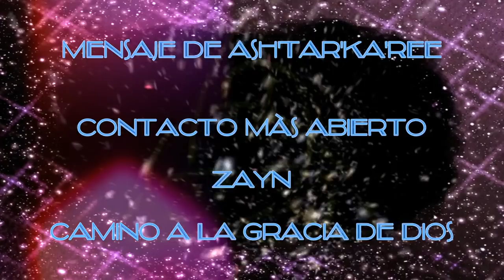MENSAJE del COMANDANTE Ash’Tar’Ka’Ree – CONTACTO más ABIERTO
Queridos míos:

Soy el Comandante Ash'Tar'Ka'Ree y los saludo desde la Nave Aurora.
• Estamos preparados y listos para hacer un contacto apropiado y más abierto con ustedes, porque eso es lo que les espera en este ahora.
• Nos daremos a conocer con un contacto más abierto, a aquellos de ustedes que están listos y dispuestos a reunirse con nosotros.
• Sabemos que hay muchos de ustedes que esperan ansiosamente nuestra llegada, pero sabemos que este arribo no será con el aterrizaje físico de nuestras Naves, al menos, todavía no.

Comenzaremos a ponernos en contacto con ustedes, a través de sus estados de sueño y a medida que avancemos en sus vidas diarias.
• Estamos Aquí y Ahora, a su alrededor, e incluso, algunos de ustedes pasan por delante de nosotros en las calles, sin darse cuenta de que nos han pasado por alto.
• Queridos, ahora estamos aquí, en gran número.
• Aquellos de ustedes, que están siendo preparados para este contacto, serán los encargados de aclimatarse a nuestra presencia.
• Luego serán quienes alisten a los demás, de la misma manera que ustedes mismos han sido preparados.

Queridos, para que ahora todo esté listo, los muchos anuncios que han estado esperando, deben ser revelados.
• La Verdad debe ser contada ahora, todo está listo para una gran revelación que sorprenderá a muchos.
• Dejen escapar ese gran suspiro, aquellos de ustedes, los buscadores de la Verdad, los Guerreros de lo que es correcto en la Luz y el Amor.
• Así será para que todos se unan, para ayudar a tranquilizar, para el entendimiento de estas Verdades por parte de los demás.
• Su bienestar mental se aliviará por completo, ya que esto provocará una liberación de todo aquello por lo que han estado luchando, dejará de ser un peso para sus hombros, ya que todo se dará a conocer.

Queridos míos, entonces, prepárense ahora, permanezcan firmes en la Luz, así todos realicen con facilidad, sus tareas para los demás.
• Queridos, en este momento estoy aquí, con ustedes, para ayudarlos a recordar el por qué están aquí, y qué es lo que deben hacer.
• Entre ustedes hay una conexión energética que tiene una finalidad y ese propósito es ayudar en la creación de las Redes Etéricas que ahora se están fortaleciendo, onda tras onda, con la Energía Galáctica de la Fuente.
• Están ayudando a crear una Red de Luz, porque muchos de ustedes son los puntos de anclaje para sus respectivas áreas.
• Una vez que esté completamente activada, esta Red de Luz será algo magnífico de ver.

- Ahora es el momento, ya no hay que jugar con los oscuros, que deben ser tratados con rapidez.

- Ahora es el tiempo definitivo para Ser, como suelen decir, ellos están kaput, ya han tenido su momento.

- Por lo tanto, no se preocupen por lo que está ocurriendo en el mundo exterior, simplemente sepan que todo está bien, porque está siendo cuidado por la Justicia Divina, para la Tierra y sus pueblos.

Queridos, anclen la Luz, siendo los puntos focales para sus zonas.
• Comiencen a hacer esto con visualizaciones, que nosotros estamos aquí para ayudarlos.
• Queridos, hay mucho que hacer, así que estén listos, porque el momento es ahora.
• Soy Ash'Tar'Ka'Ree y he estado con ustedes por bastante tiempo, salúdame la próxima vez que nos veamos.

Con Amor, Soy Ash'Tar'Ka'Ree, a través de Zayn.